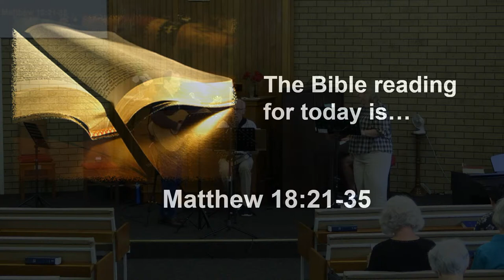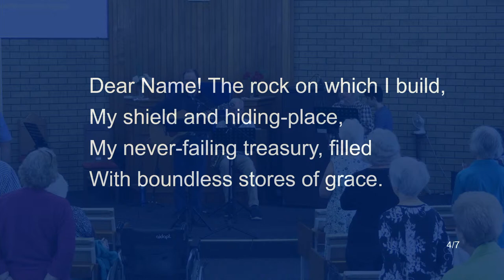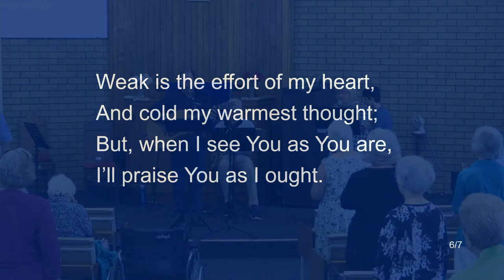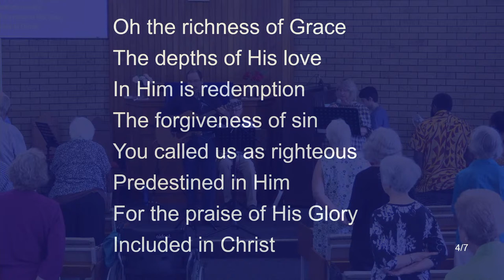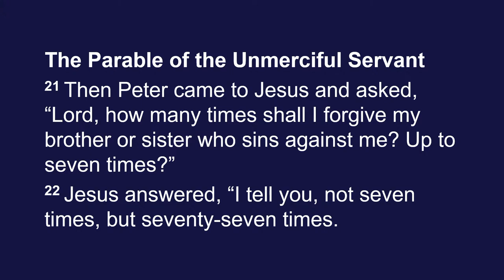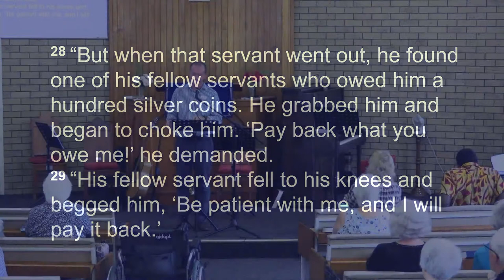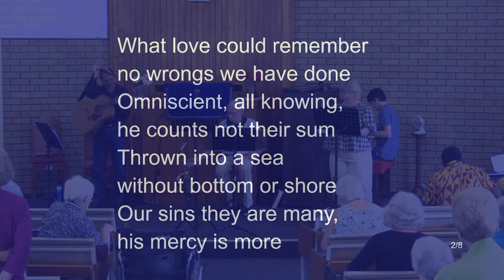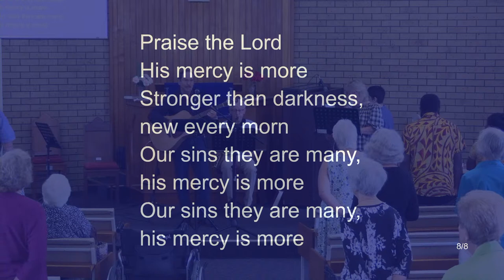26 February 2023